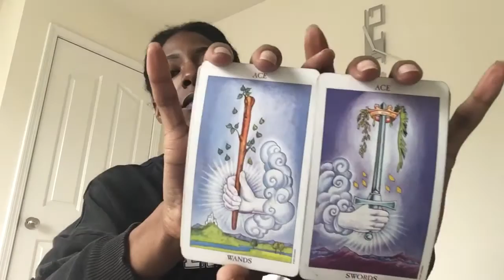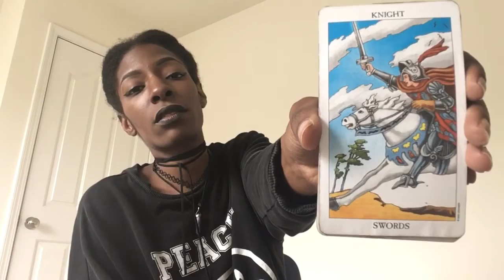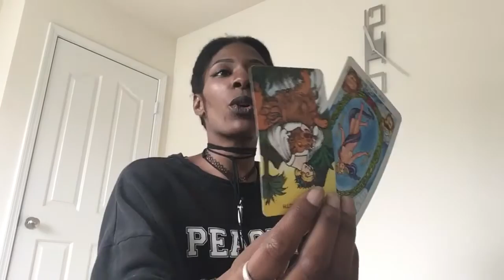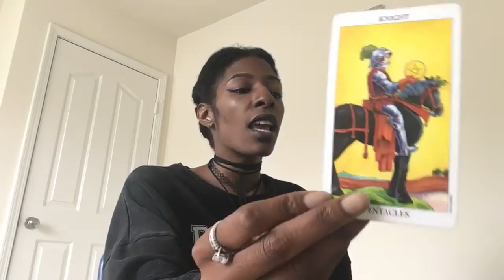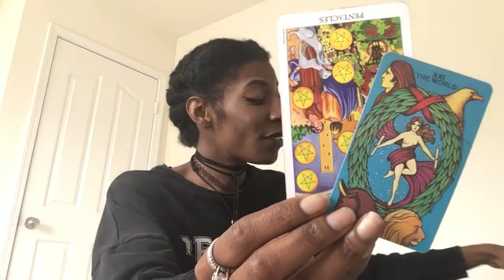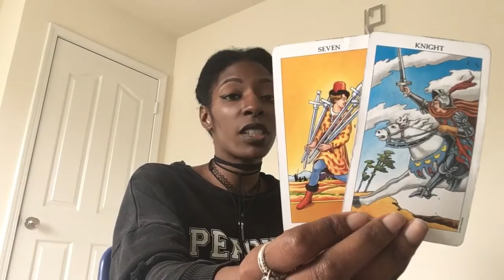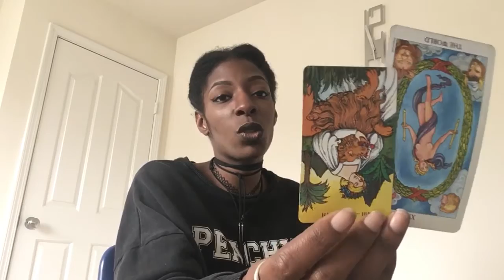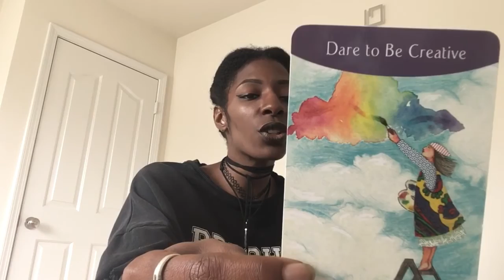EARTH SIGNS. April 27, 2018. A Good Day To: Stay Focused On Your Ideas & The Big Picture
Morning, Afternoon, evening

Be Aware,  Morning , Afternoon & Evening.

Chante

Libra Sun
Libra Rising
Moon In Mars (Aries)
12 House Sun
Grand Fire Trine

Thats All I have for now...